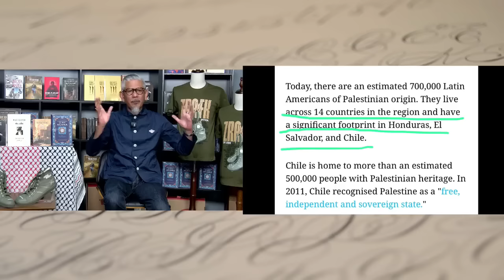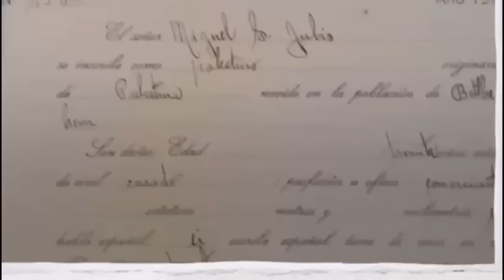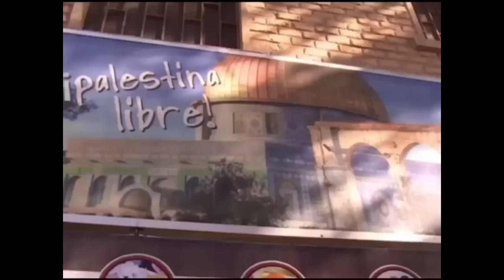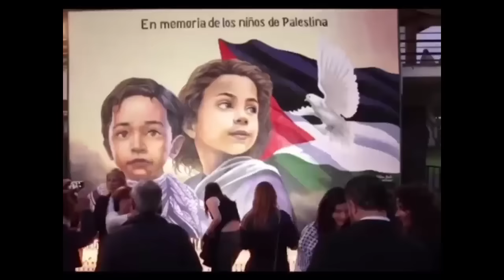TEBARAN FAL 35 TIN DI SELURUH DUNIA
Sama-sama kita ikuti perkongsian ZRA!

UNTUK DANA TEAM TEMBIKAI NYNABUKATER
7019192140 CIMB BANK (ZAINAL RASHID AHMAD)